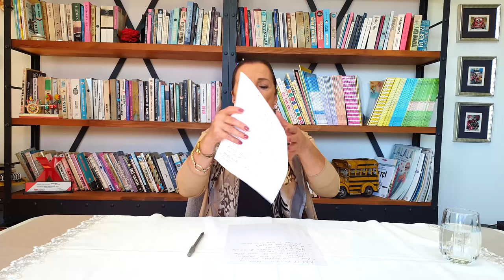Sorularınızı Yanıtlıyorum | Gül Sunal | Kemal Sunal | Bölüm 17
Gül Sunal eşi Kemal Sunal hakkında sorulan soruların cevaplarken o dönemde yaşadığı anılarını paylaşıyor.

Gazete haberleri ve resimler için web sitemizi ziyaret edebilirsiniz.